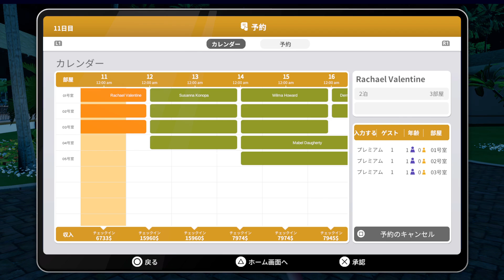ホテルライフ リゾートシミュレーター 014